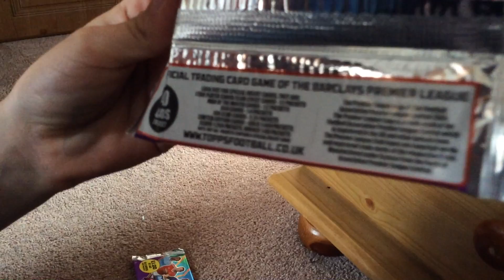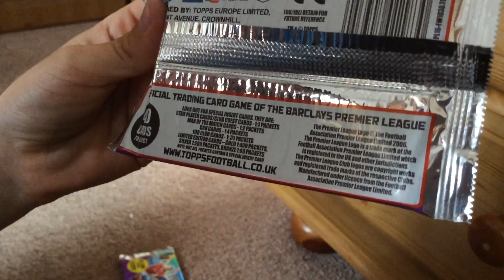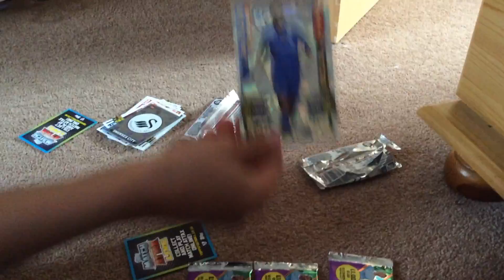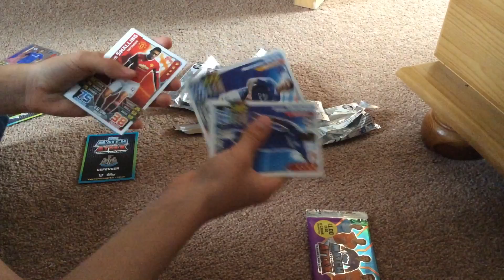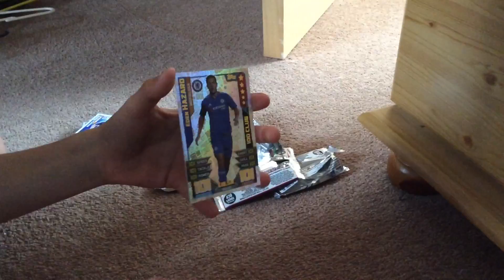OMG you have never seen anything better